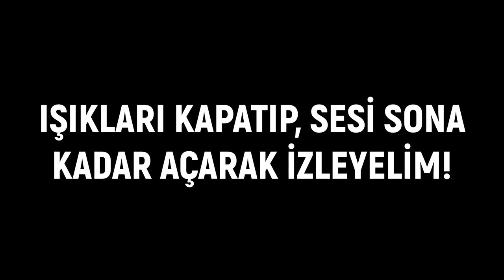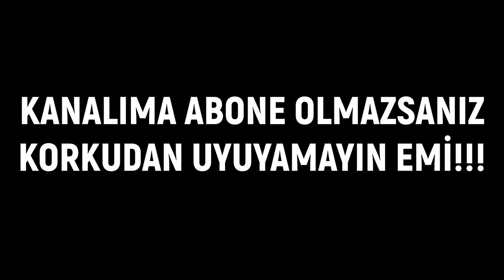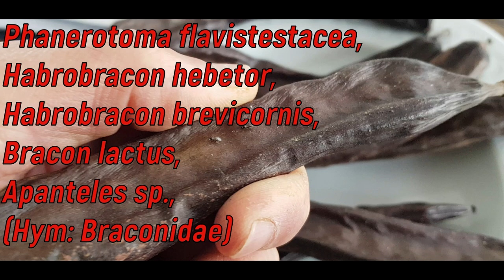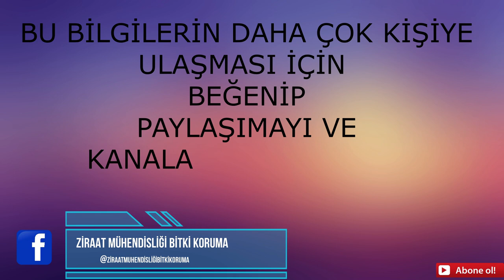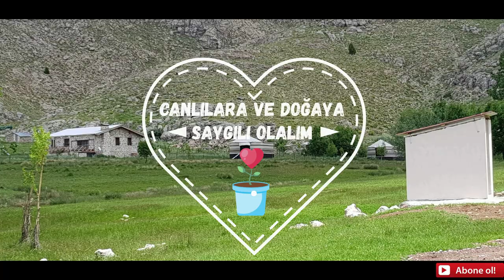HARNUP GÜVESİ VE PARAZİTOİDİ